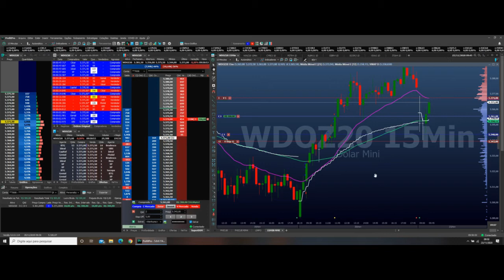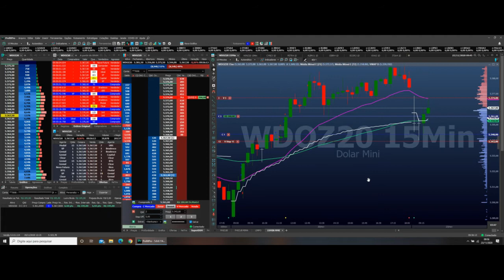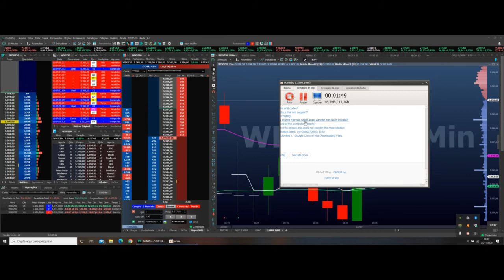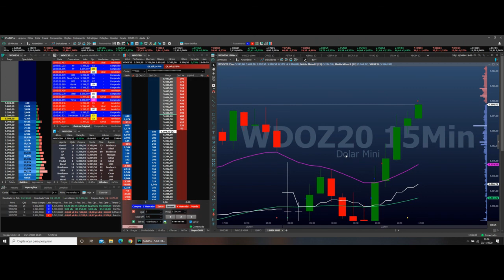Pare de Estudar o Mercado Agora. Eu estou te Avisando!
Fiz esse video para quem está cansa do de perder no day trade  e cansado do mercado financeiro.

A maior causa de perdas no day trade é o fato do trader estudar, acredita?

Mas esse video vai te trazer uma compreensão de mercado e vai te ajudar a operar melhor seja no day trade, swing trade e etc.

Te aguardo no vídeo!